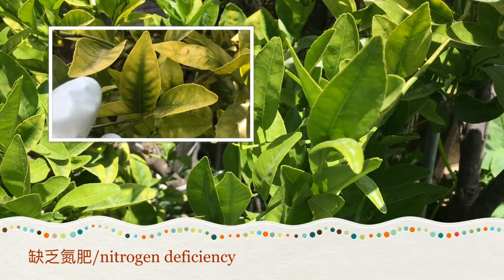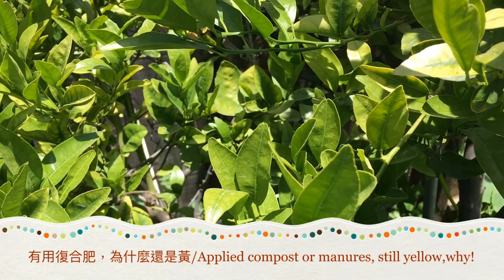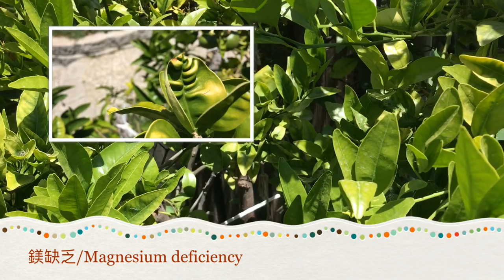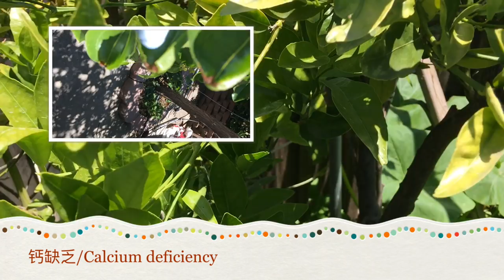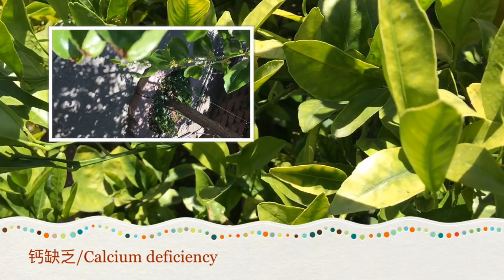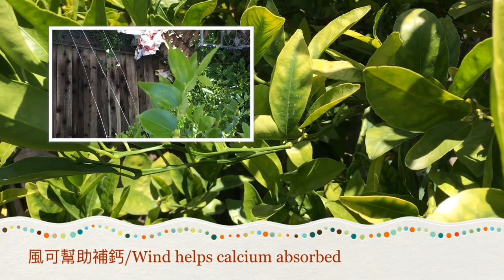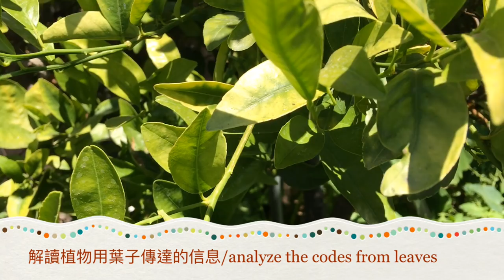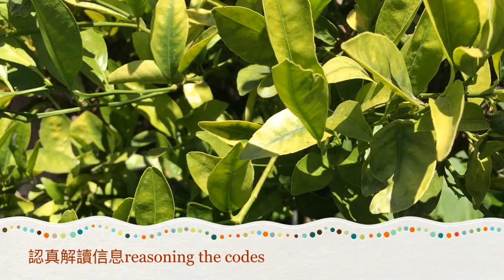我用了複合肥， 還是葉子黃了😂而且新生叶子黄了！為什麼？ENOUGH COMPOSTS OR MANURES FOR MY PLANTS, BUT STILL YELLOW, WHY?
用了足夠的複合肥，葉子還是黃了，新生葉子，
葉子黃了，怎麼回事，叶子黄了

8. 美國生活 365 --汽车维修保养--BMW车的设计和性能 American Life 365 -- BMW at a glance
7. 美國生活 365 --汽车维修保养--如何利用汽車故障檢測軟件？American Life 365 -- how to use software to check up car？
5. 美國生活 365 --汽车维修保养--怎樣發現汽車故障？American Life 365 -- how to find a car problem？
4. 美國生活 365 --汽车维修保养---知道更多寶馬汽車 American Life 365 -- BMW insider
3， 美國生活 365 —汽車維修保養— 怎樣換汽車冷熱控制器？ 通過煙霧測試 American Life 365 — how to change car thermostat
2. 美國生活 365 -- 汽车维修保养 -- 學會修理汽車 American Life 365 -- learn how to repair car
1. 美國生活 365 --汽车维修保养---汽車的引擎的功能和保養American Life 365 -- car engine insider
我的小菜園
2. 美國生活 365 --  怎麼種佛手瓜(合掌瓜)？-- AMAZING! 佛手瓜来年老根可以发新枝